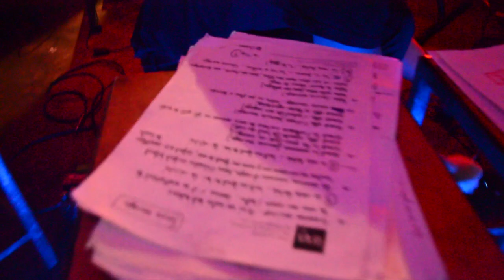Gambetta - LIVE au Gambetta Club Part.1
- Gambetta Music sur Radio EspaceFM le vendredi 17 Mai
- Gambetta Music dans la playlist Spotify Perpetual Cactus le mercredi 15 Mai
- Gambetta Music avec C'Sab sur Flyweb Tropikal le 30 Avril
- Gambetta Music avec C'Sab sur RDM le 27 Avril
- Gambetta Music avec C'Sab sur CherryRadio les 21 & 25 Avril
- Gambetta Music Live sur LFMRadio le 24 Avril

GAMBETTA EN CONCERT :
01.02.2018 - Gambetta Music Live au PopIn (Paris)
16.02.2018 - Gambetta Music Live au Bus Palladium (Paris)
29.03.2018 - Gambetta Music Interview sur Radio France Bleu (Paris)
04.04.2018 - Gambetta Music Live aux Trois Baudets (Paris)
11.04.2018 - Gambetta Music Live à La Mano (Paris)
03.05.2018 - Gambetta Music Live aux Petites Gouttes (Paris)
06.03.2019 - Gambetta Music Live à l'International (Paris)
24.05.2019 - Gambetta Music Live au Gambetta Club (Paris)